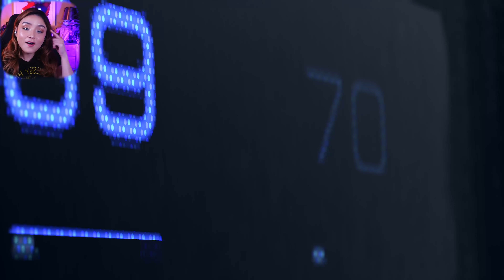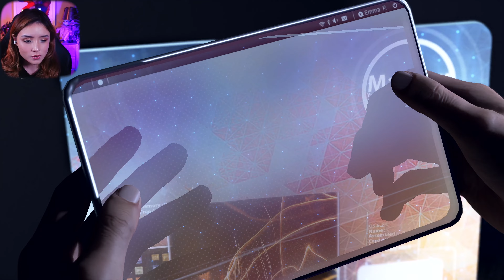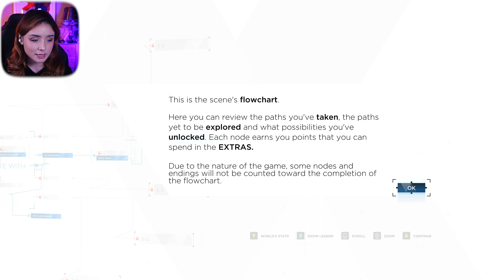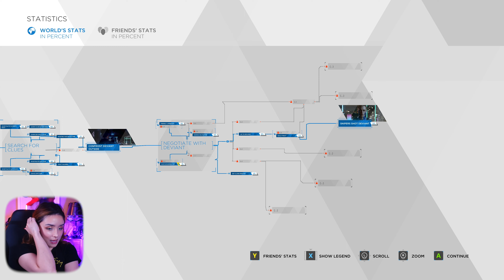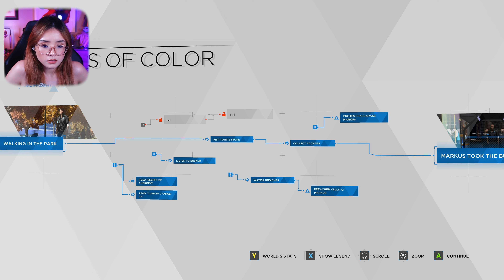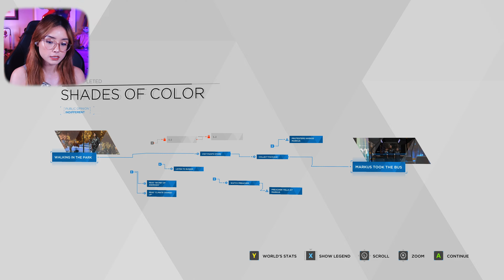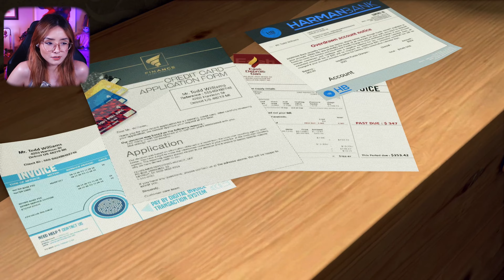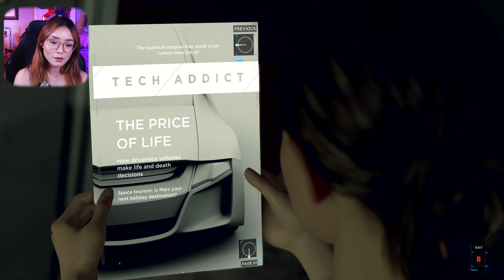1st Time - Let's Play Detroit: Become Human Part 1 Blind Playthrough Gameplay 4K60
This is part 1 of my let's play playthrough of Detroit Become Human with reactions and gameplay in 4K and 60 frames per second. It's been a long time coming but I'm finally playing this game that's been on my list for a while.  So far I'm loving the world they created, it's full of details and touches the bring it to life.  I'm playing on PC and it's running at 60 FPS in 4K with ray tracing on (the reflections look great).  There was an issue in the shadow details being slightly dark but it gets fixed by the 3rd episode.  Thanks for supporting the playthrough!

00:00 Intro
03:20 The Hostage
28:44 Game Intro and start of Shades of Color
48:00 A New Home